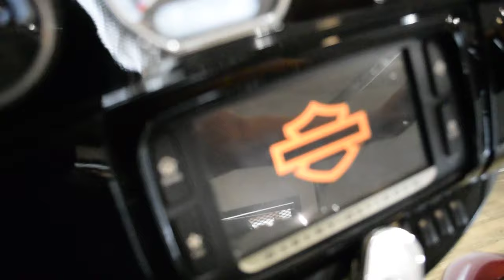2017 Harley-Davidson Ultra Limited | Used motorcycle for sale at Monster Powersports, Wauconda, IL